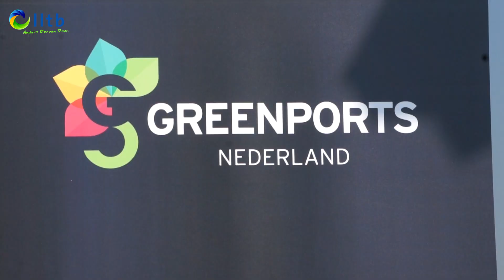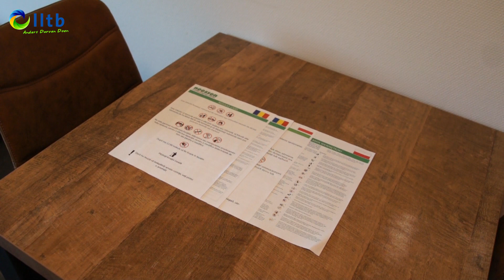Werkbezoek huisvestingslocatie Neessen in Grashoek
Greenports Nederland en LTO hielden op vrijdag 9 juni een werkbezoek bij een kleinschaligere huisvestingslocatie voor internationale medewerkers. Gemeentebestuurders, ambtenaren en ondernemers kregen een kijkje in de keuken bij het agrarisch bedrijf Neessen Aardbei- en Aspergeplanten in Grashoek.

Kijk op de website van de LLTB voor meer informatie over internationale werknemers